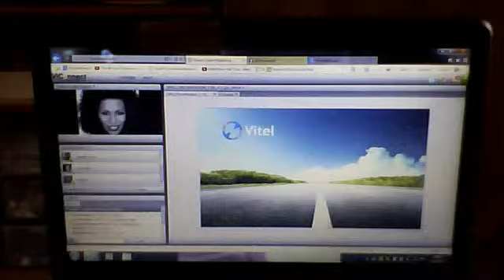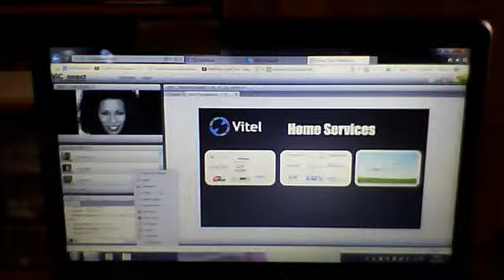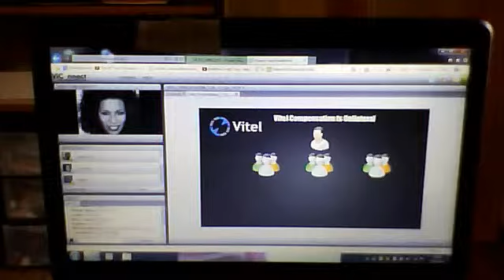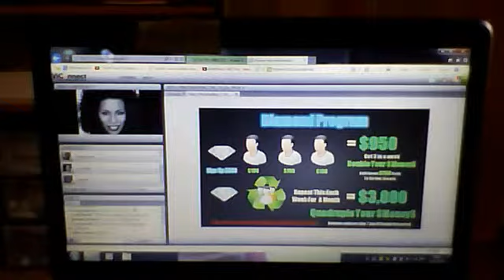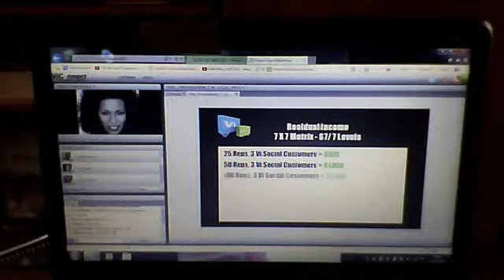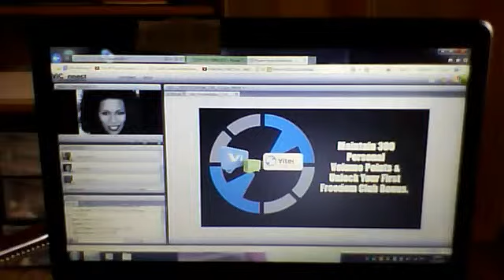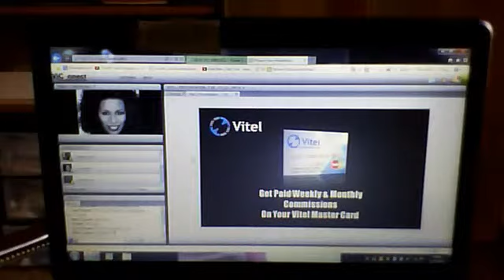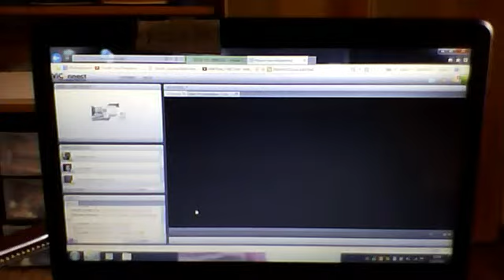loretta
lorretta dilworthvitel